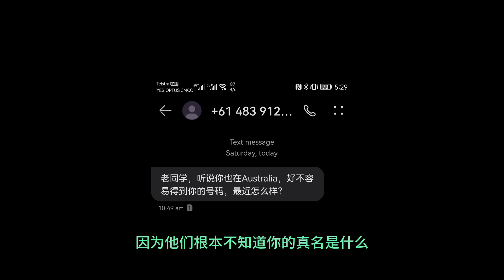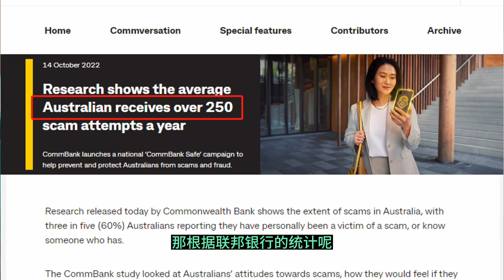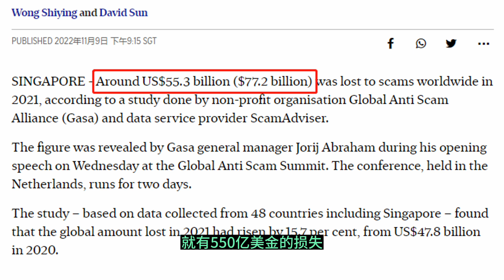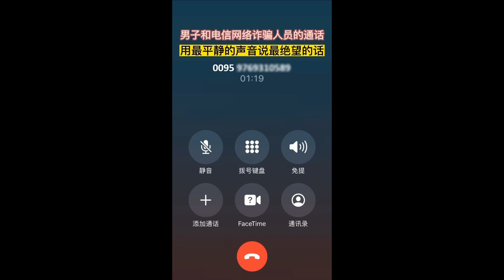情网还是屠场？百亿美金消失，30个人同时和你“谈恋爱”？杀猪盘暗黑起底，揭秘杀猪盘背后的“爱情”陷阱！最强反诈指南，99%的高收益投资骗局竟然都被这里收录！？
澳洲买房必看清单和手册（附看房检查清单）： 澳洲买房必看清单和手册（附看房检查清单）：

我是罗帅，你可以叫我Shuai，从事澳洲买家代理行业，不卖房，只帮客户买房和做独立意见咨询。以下是送给你的福利报告，希望你能更快买房成功

罗帅是澳洲专业买家经纪（Buyer's agent / Buyer's advocate），也是首个提倡正现金流投资组合的华人买家代理。

罗帅专注于通过买家视角，带你看清澳洲地产和财富投资，帮助澳洲忙碌人士，通过房产新思维，捡漏优质房产，加速建立能正现金流的地产投资组合。帮你更加轻松的投资澳洲地产，让你的地产被动收入用一个地产周期超过主动收入，从而提前实现财务自由。